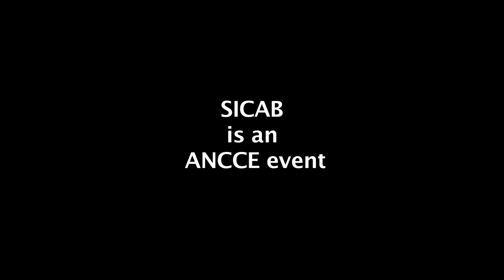SICAB 2011: Purebred Spanish Horse Championships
SICAB (Salón Internacional del Caballo de Pura Raza Española) is an ANCCE event in Seville, Spain. The Spanish National Championship Final for PRE Stallions and Mares is held, and the ANCCE Cup Final for Show Jumping, Doma Vaquera, Dressage, Carriage Driving, and Alta Escuela. A PRE horse is a purebred Spanish horse.